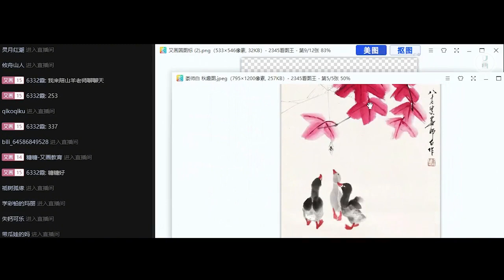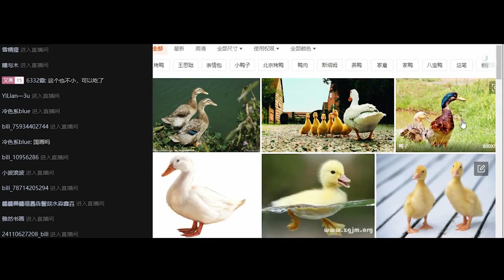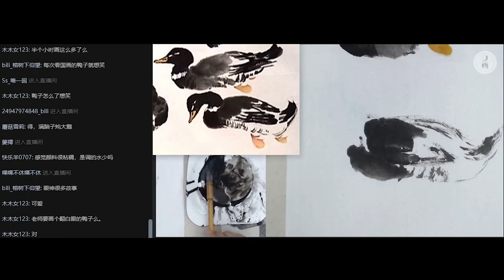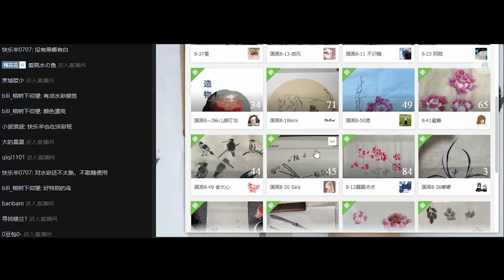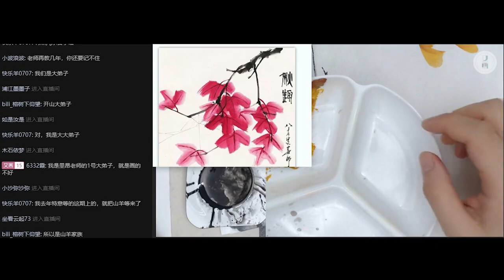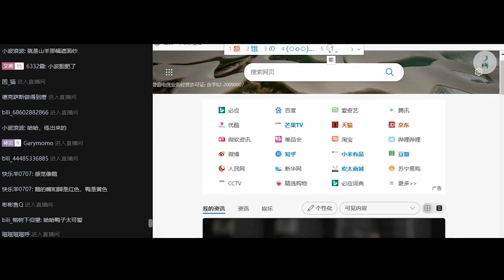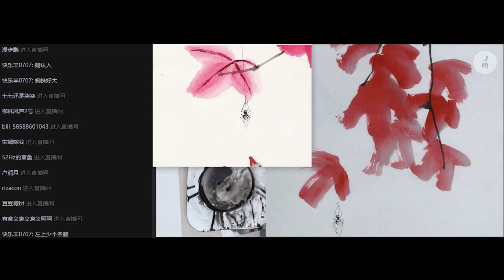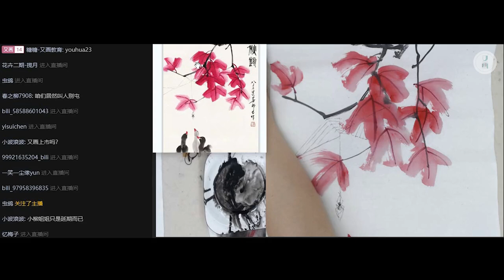国画零基础入门教程 家禽类鸭子